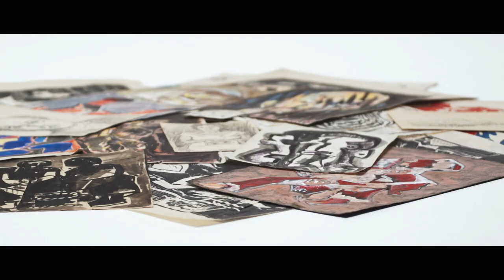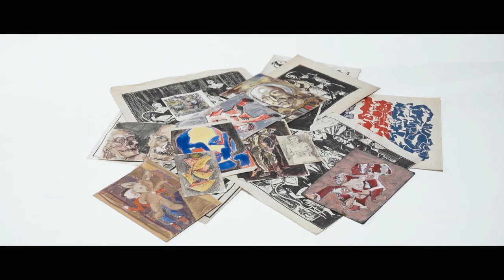PurpleHaze Ensemble - Excavation (Official Video)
The official video for PurpleHaze Ensemble - Excavation.

PHE are Maciej "Macias" Kowalski (voc/gtr), Leszek "Tekla" Pająk (dr), Justyn Małodobry (bass)

Massive thanks to Jacek Kosiba for guest appearence as PHE bass player.

Cameras/Photos: Jacek Martini-Kielan, Błażej Szymczyk,
Edition: Jacek Martini-Kielan
Color: Michał 'Bruce Lee' Kowalski
Scenario: Maciej Kowalski
Support/Grip: Janusz Obirek
Subtitles: Kuba Terrano

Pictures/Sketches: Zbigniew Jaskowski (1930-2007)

Audio recording and mix at Studio Centrum (Kraków, Poland) by Jacek Kosiba.

Lyrics:

I want you to stay here for my excavation
I wanna look at you.
I need you to know you were my first lecture
And the last one

On the picture I can't believe
One side love
On distance I can't compete
I have been holding on
But I can't quit on you my disease For how long?
The picture of you and me

I want you to see fire always burning in my eyes When I look at you
Is that what you feel? You need me as friend Sometimes for a cold sex in my home Emotionless

Side love
One side love
You bring me down
You keep calling me, calling me, calling me
But it's a side love